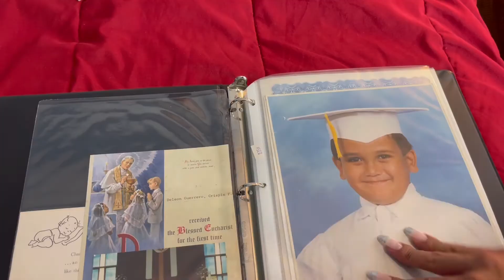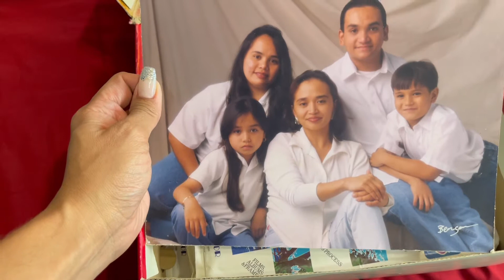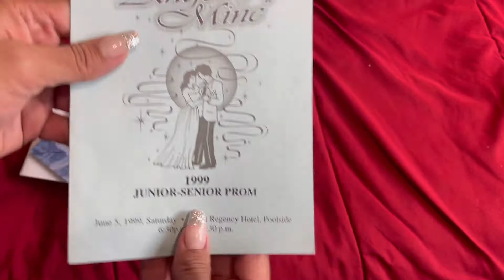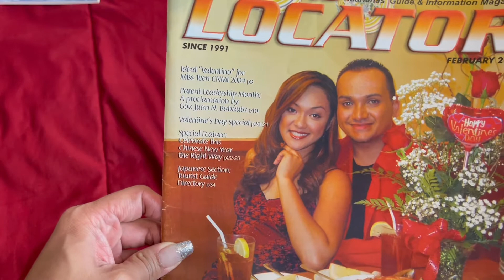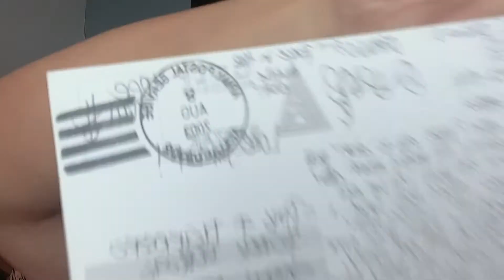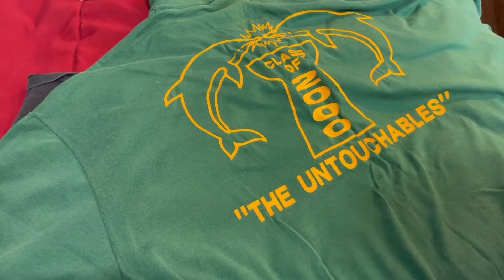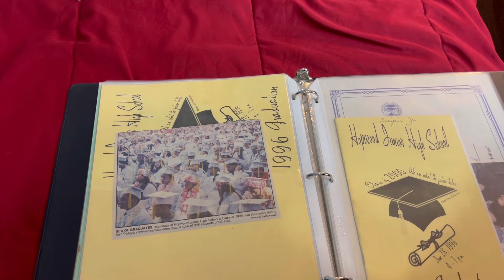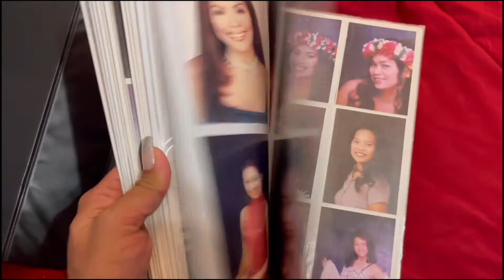A PEEK INTO MY PAST | VINTAGE | OBSOLETE THINGS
Hafa Adai all!

Welcome to Twenty Twenty Two! Thought it would be fun to go through a few of my old stuff from back in the day, some things, obsolete for sure! Haha...